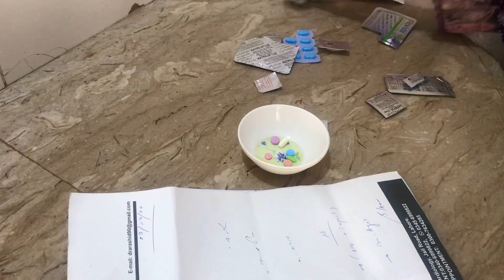Late night craving | Mazzydar egg wrap in sehri | Azan ke mastiaan or iftari